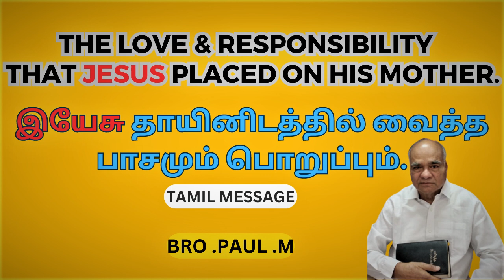The Love and Responsibility that Jesus placed on his mother. Tamil Message . Bro. Paul.M God Servant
இயேசு தாயினிடத்தில் வைத்த பாசமும் பொறுப்பும்.